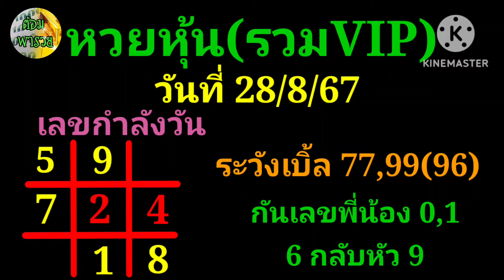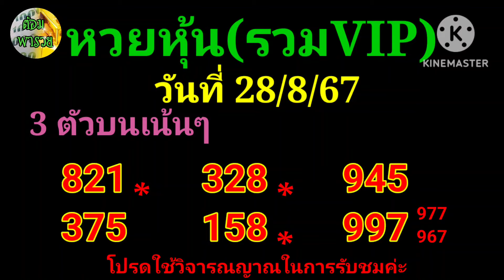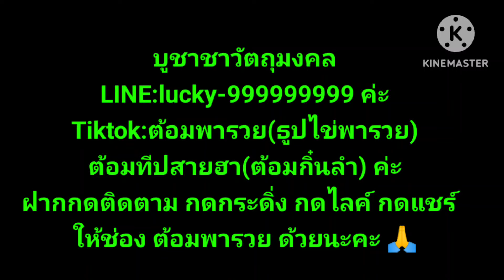28 สิงหาคม ค.ศ. 2024